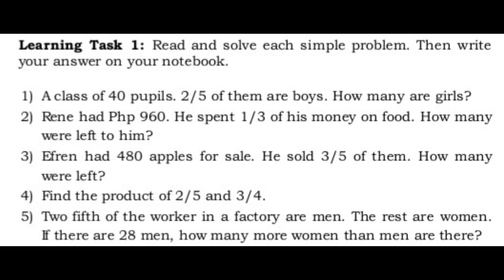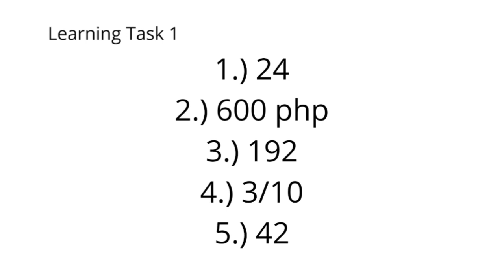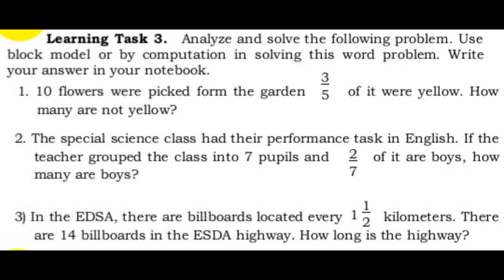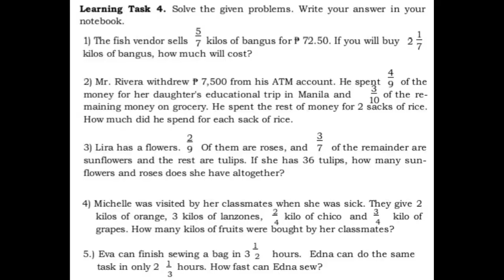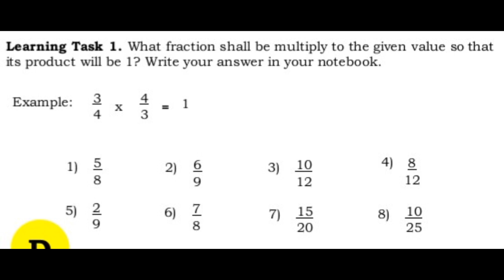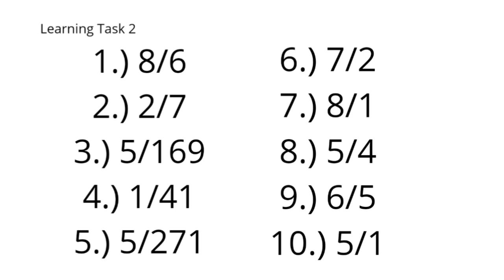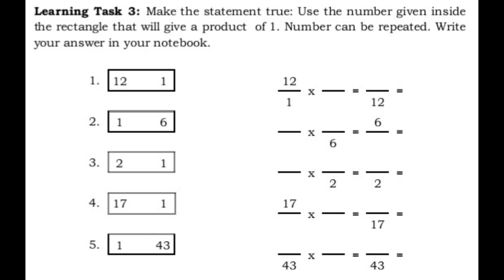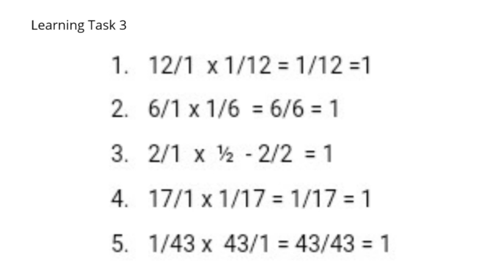Week 7 Solve Word Problems Involving Multiplication Without or With Addition or Substraction